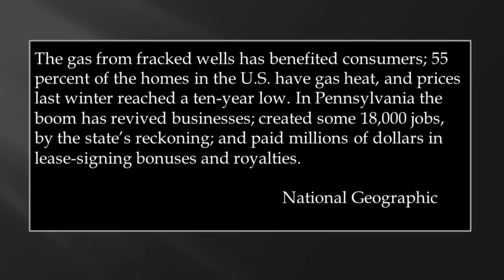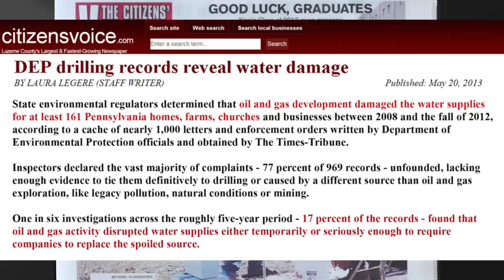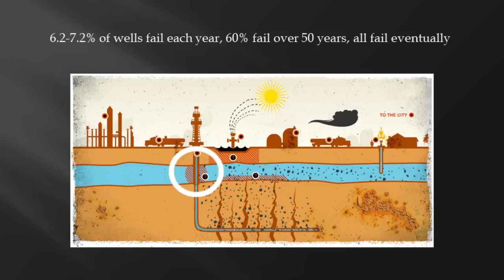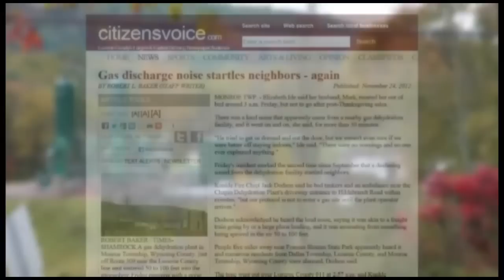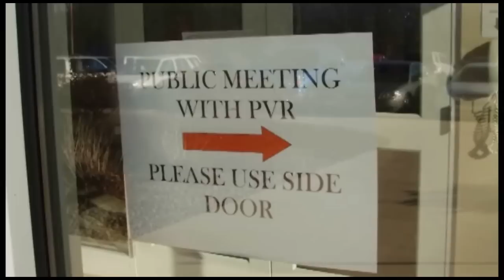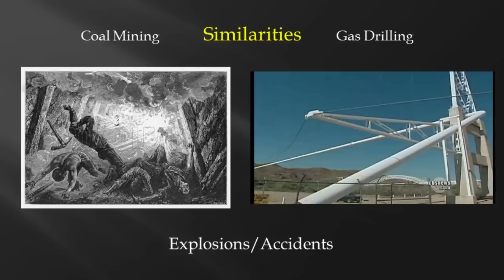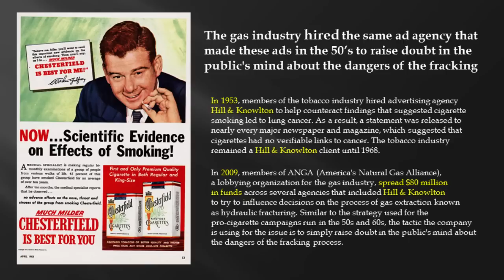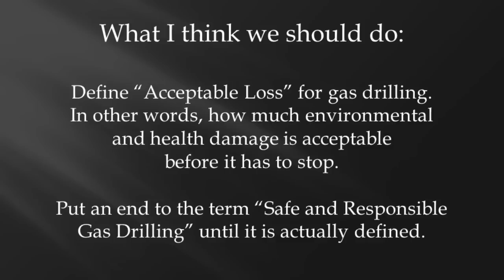An Industrial Park in my Backyard - Similarities Between Coal Mining and Fracking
This is a presentation that was given in Plymouth Pennsylvania, on Thursday, May 30, 2013, at the Plymouth Historical Society. I discuss why I got interested in gas drilling, the problems associated with it, and my suggestions on what we need to do to fix the problems.